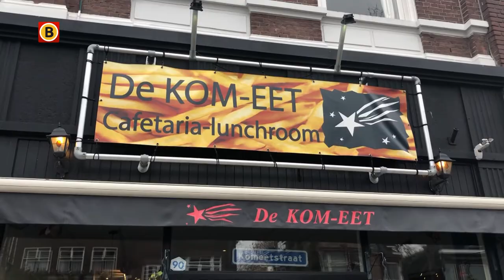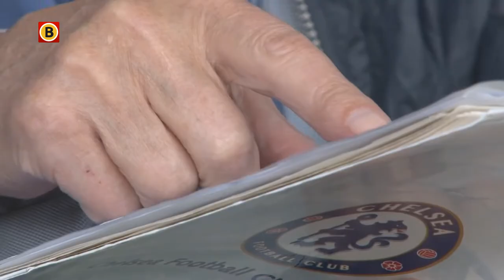Verslaggever Ronald Sträter eet een frietje met oud-NAC'er Ronnie Stam.